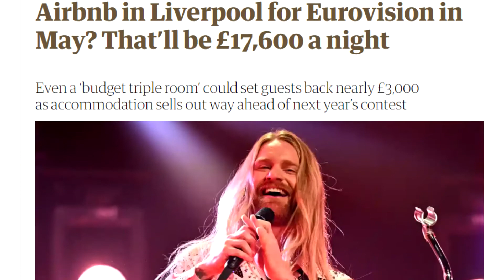LIVERPOOL - Host of Eurovision 2023 - What to expect?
Welcome to my Blog'o'vision, true Eurovision fan! Yes, Liverpool has beaten Glasgow in the bidding race to host the Eurovision Song Contest 2023. This is the first time Eurovision will take place in the UK in 25 years!

- What does the home of The Beatles have to offer?
- What show hosts to expect? British or Ukrainian?
- Is Liverpool a good choice logistically?
- What about accommodation?

Let's discuss how we picture Eurovision 2023, share opinions and thoughts right now!